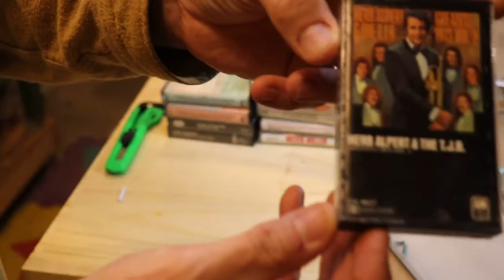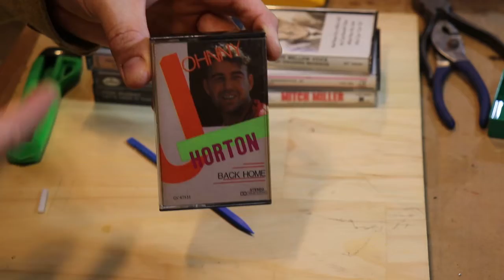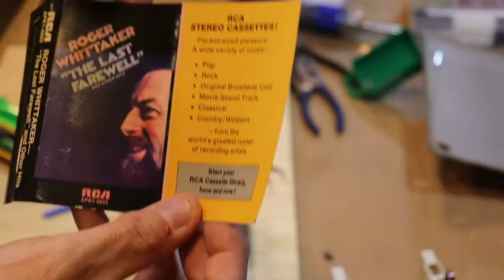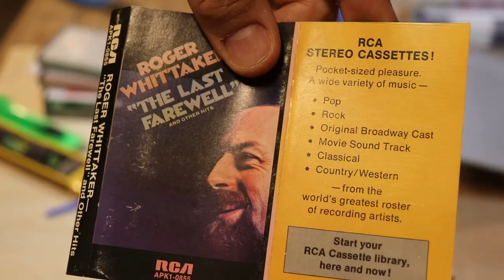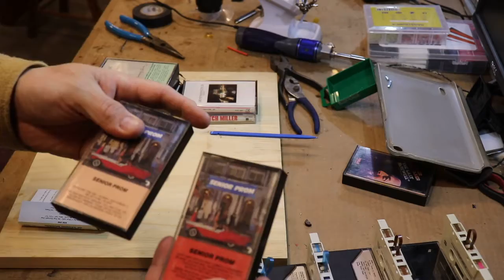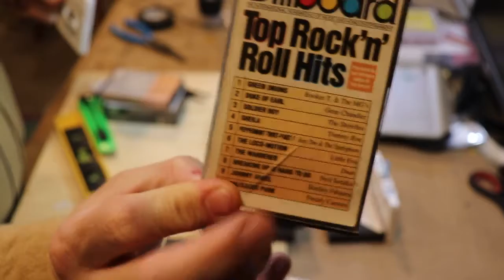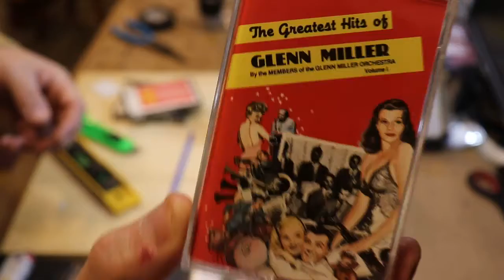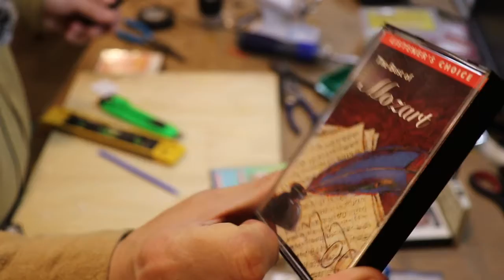SFP111 Senior Prom, 1957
Taking a moment to fix the pads on some tapes, and talking about the music that was before the boomers took over our culture.
Also took a look at a 1975 RCA tape, and no I didn't have the heart to toss it, despite its total washout of the actual music.
If you like this channel, support it by buying some tapes from me. My wife will like you, too, as the piles are piling up.